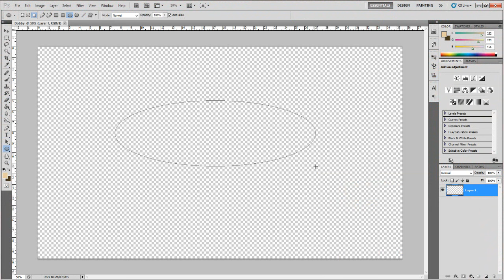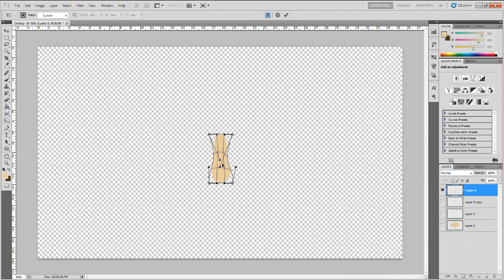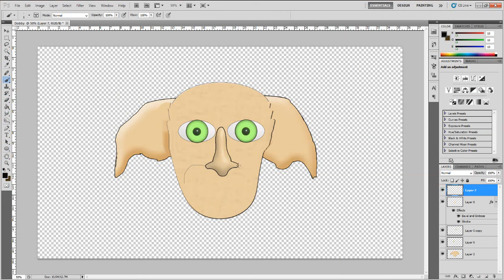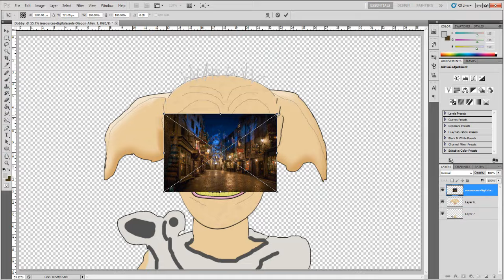Dobby Speed Art Harry Potter